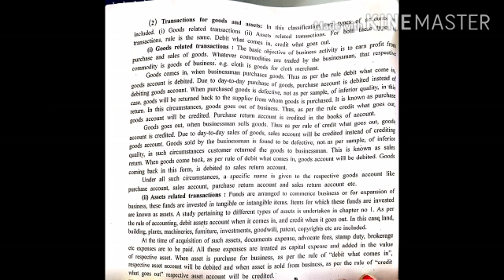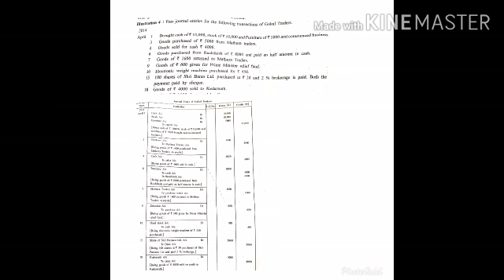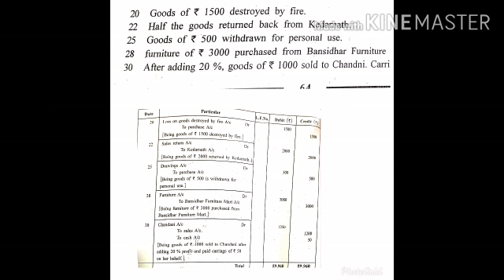31-8 STD 11th account by shivani ma'am